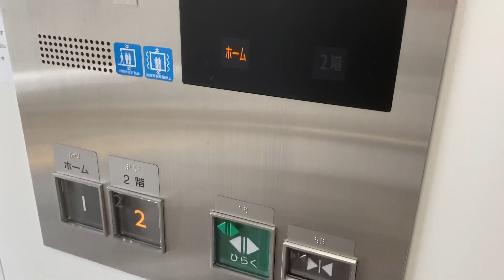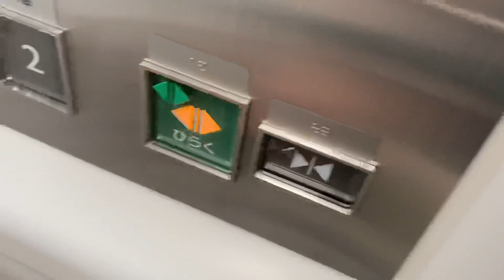《感情表現機能付き》JR東海道線 三河三谷駅のエレベーター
ボタンが大型の三菱製駅舎用エレベーターですが、感情表現機能がある……かどうかは知りませんが、とりあえずアナウンスの違和感がすごいです笑(語彙力)
ｱﾅｳﾝｽ「2階へ参ります(暗)」
ｱﾅｳﾝｽ「2階では乗り口と反対側のドアが開きます！(陽)」
ｱﾅｳﾝｽ「2階です(普)」
ｱﾅｳﾝｽ「乗り口と反対側のドアが開きます(暗)」

Mitsubishi elevator in Mikawa-Miya Sta. Gamagori city,Aichi pref,Japan.

機種：駅舎用エレベーター(第5世代ベース)
用途：乗用
定員：11名
積載：750KG
制御：ロープ式(機械室レス)
レア度：2/5
乗り心地：5/5
稼働年：2019年

タイトルを変更しました。(コメント下さった方ありがとうございました。)

《詳細》
三河三谷駅は愛知県蒲郡市にある、JR東海道本線名古屋地区の駅です。蒲郡市にある数ある温泉郷のうちの一つ「三谷温泉」の最寄り駅です。2019年にバリアフリー化のため、エレベーターと多目的トイレが設置されました。
日中は基本的に普通列車のみが停車しますが、上下毎時1本ずつ快速または新快速が停車します。

◎区間快速・普通◎
三河大塚(CA45)－三河三谷(CA46)－蒲郡(CA47)
◎一部の快速・新快速◎
豊橋(CA42)－三河三谷(CA46)－蒲郡(CA47)
◎多くの快速系統◎
《通過》